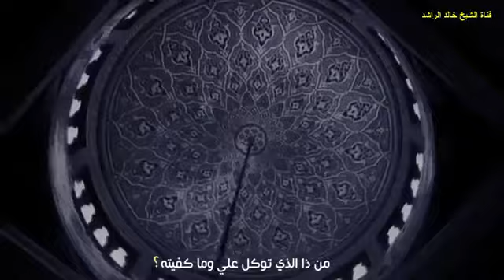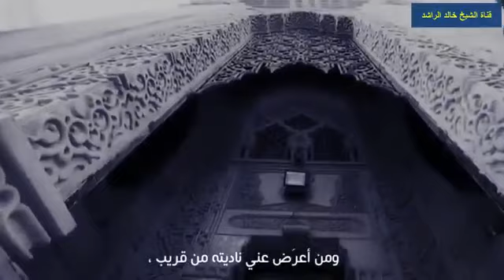listen to the calling of allah sheikh khalid al rashid